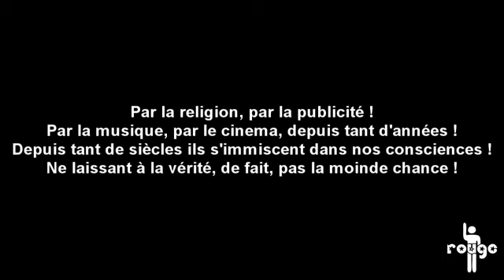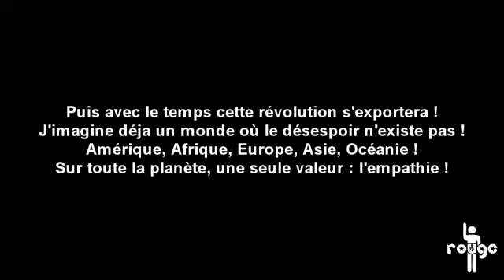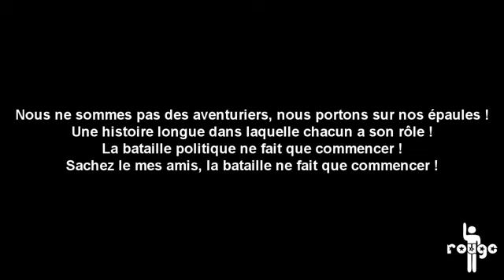Rouge - Appel à résister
Rap FR